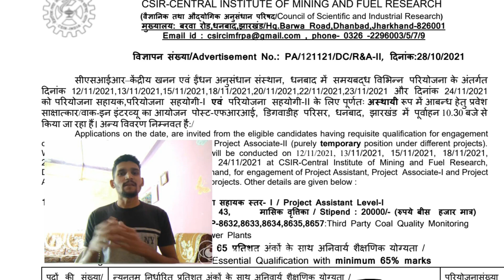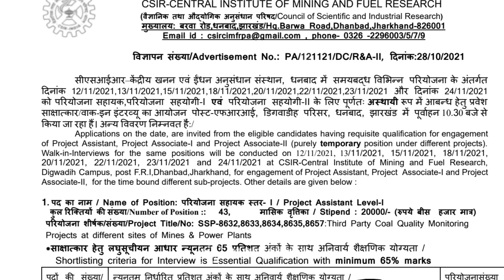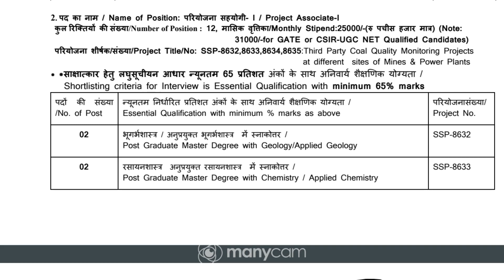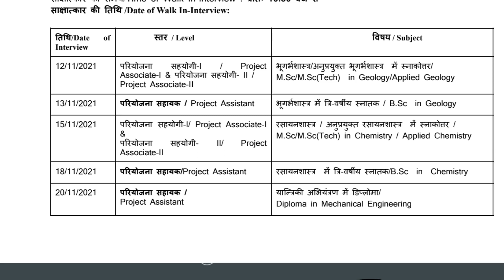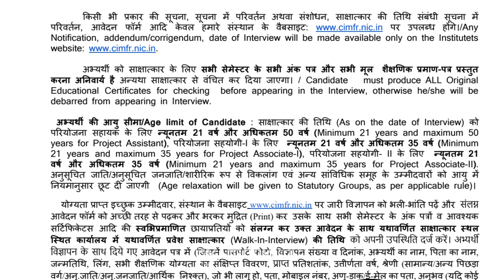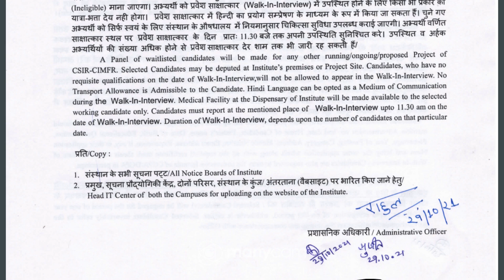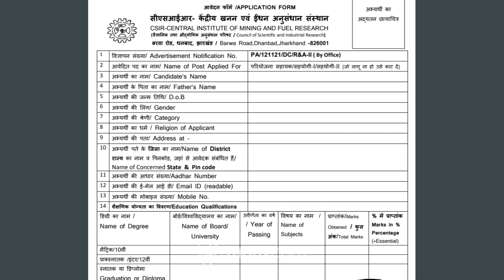CSIR Recruitment 2021 | BE/Btech & Diploma | Project Assistant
CSIR has announced a notification for the recruitment to the post of Project Assistant. Moreover, B.E/B.Tech Degree and Diploma  Holder are eligible to apply for CSIR Recruitment 2021.

Despite the LPG reforms and many private companies trying their hands on the Indian market, government job has still not lost their craze.
                                               There are a lot of myths that go around about students who crack the government exam, some which are: one must study for 15 hours, one must be a brilliant student and a topper in school and college, the student crack exam is extraordinary and many more. well, all this is not true at all, with passing times the chance of getting success in the government exam is becoming difficult due to the rising competition. So without discussing  more lets discuss the important things which one must understand if they want to crack a government exam.